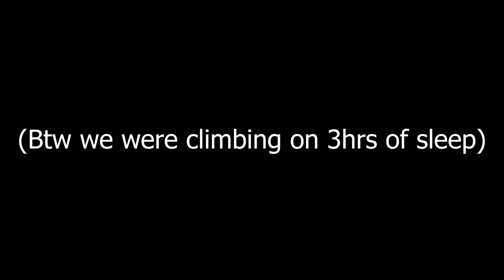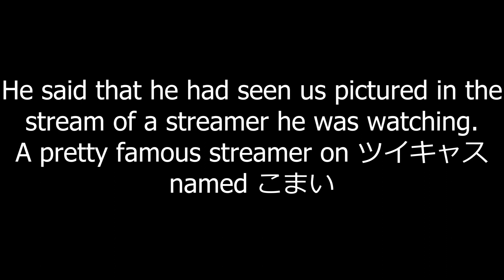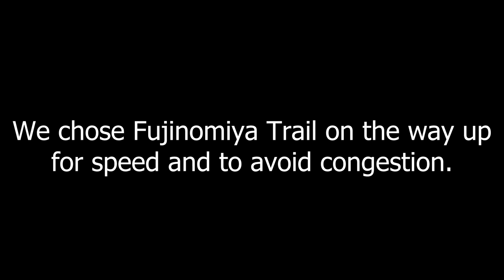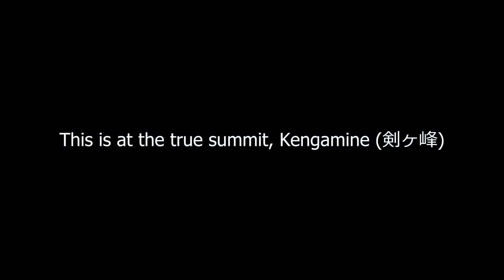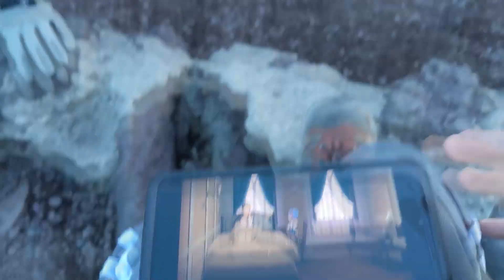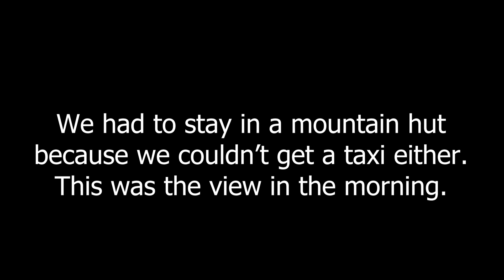I Watched Anime at the Top of Mount Fuji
We climbed the Fujinomiya Trail up to Kengamine and the Gotemba Trail down.

My Discord server (if you have questions or want to learn more)
My Discord tag: sevenstop